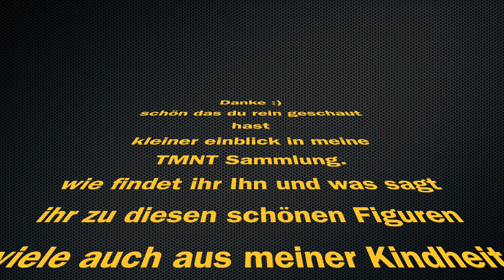was für eine Überraschung 😮 Schöne neue Ninja Turtle Artikel